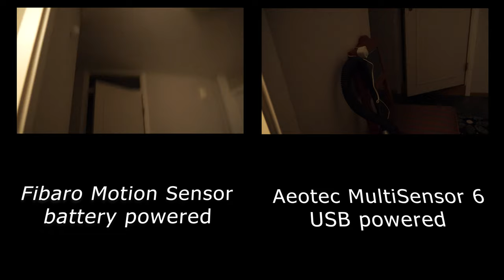Fibaro Motion Sensor battery power vs Aeotec MultiSensor 6 USB power motion detection speed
Aeotec is 1,5s slower even as it is battery powered. I couldn't find any advanced options to improve it in its settings. :-/